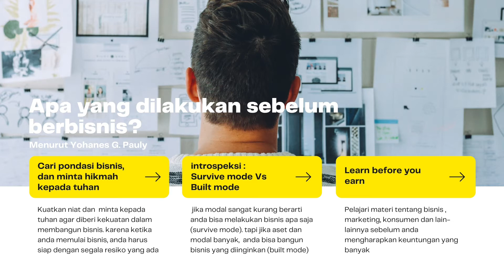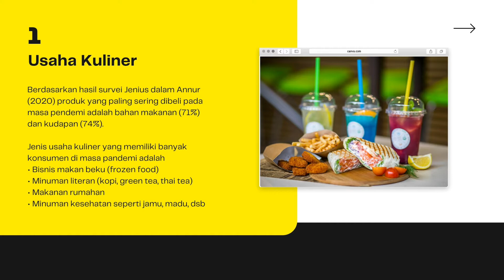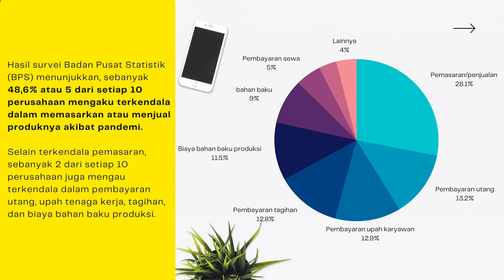208 Inilah Peluang dan Strategi Bisnis Masa Pandemi Covid-19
@usasconsumerandmarketing5014 208